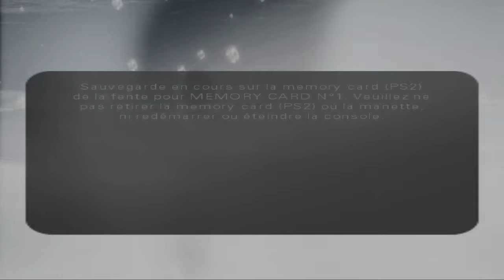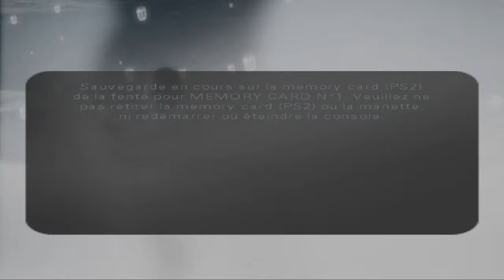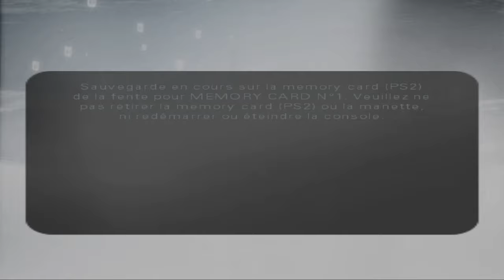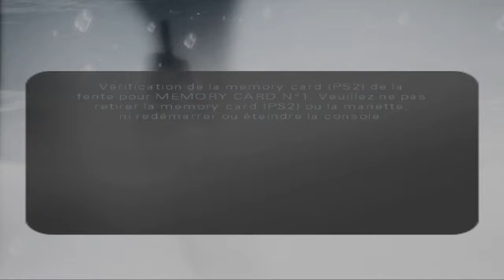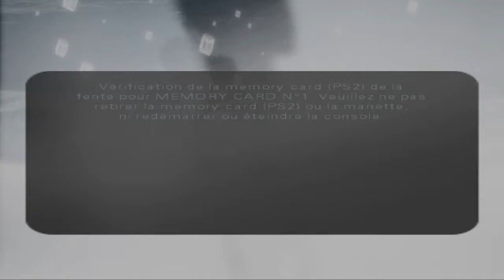Quitte ou Double - Ep 6 - Let's Play de la Nostalgie FR HD par ValMor333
Quitte ou Double - Episode n°6
Par ValMor333

J'ai vécu toute une partie de mon enfance avec James Bond qui était pour moi à l'époque l'équivalent d'un superhéros, je m'identifiais beaucoup à ce personnage séduisant, charismatique, viril… Je vous propose que l'on redécouvre ensemble les différents portages de cette saga sur console avec 5 jeux auxquels j'ai joué lorsque j'étais plus jeune.